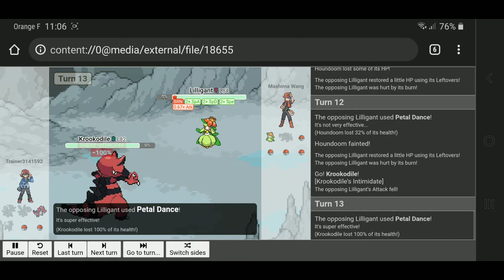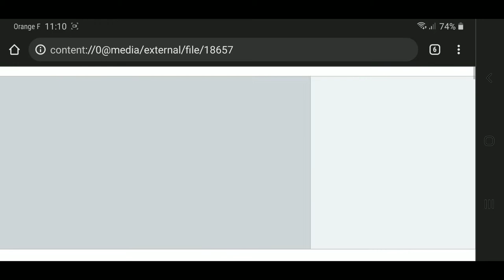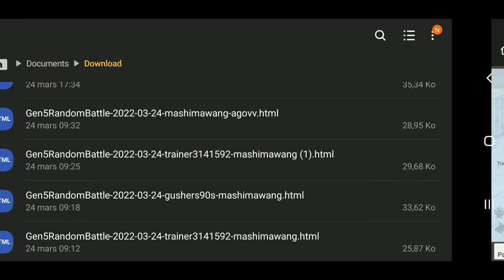Random Battle Gen 5 [216]